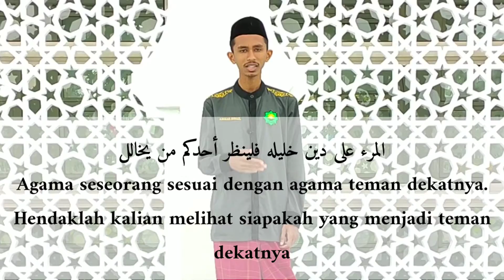Agama Seseorang Sesuai Dengan Teman Dekatnya (المرأ على دين خليله) - Ammar Ismail | Nasehat Arab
Assalamualaikum

Mohon dukukannya untuk pengembangan channel kami

Follow juga IG kami: @al_ammarismail